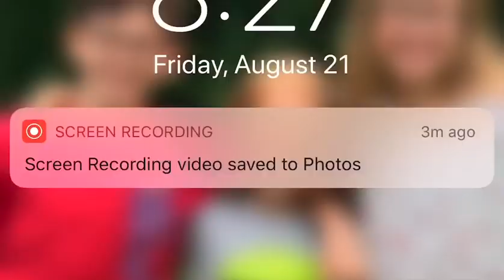E- Electricity from BILLY ELLIOT